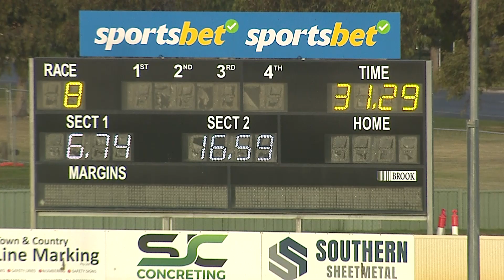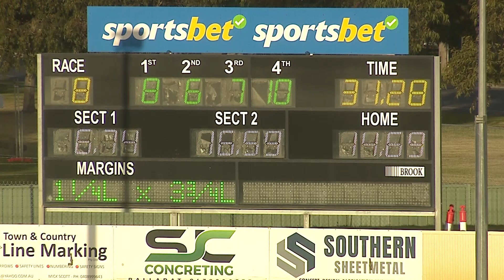BAL SUN 09 JUN 24 R8